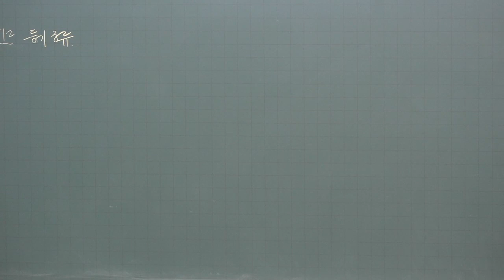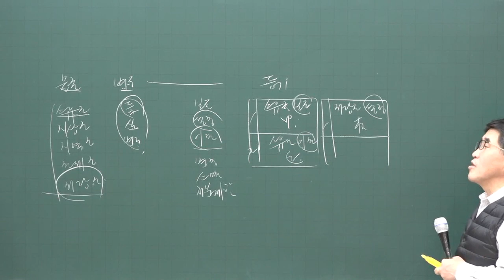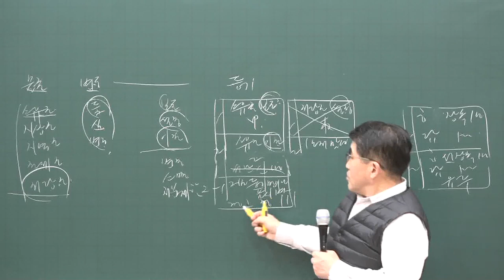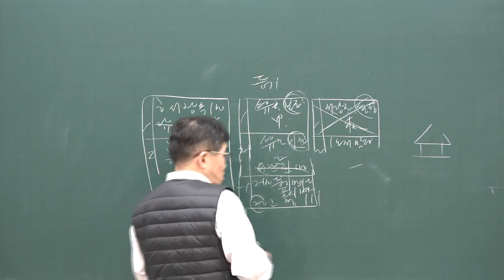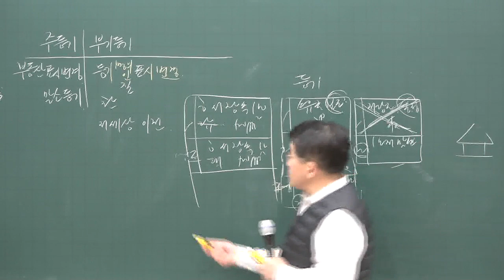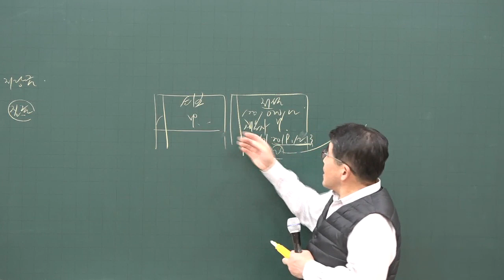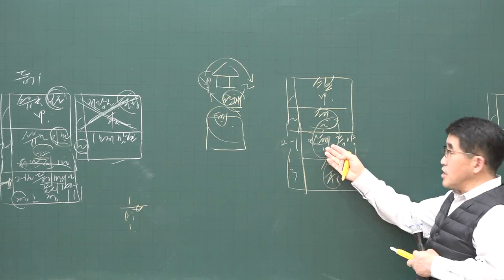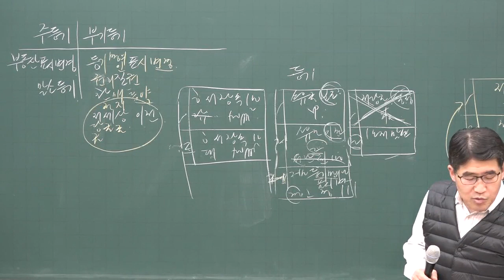[공전무] 2020년 공인중개사 부동산 공시법 기초입문 11-3